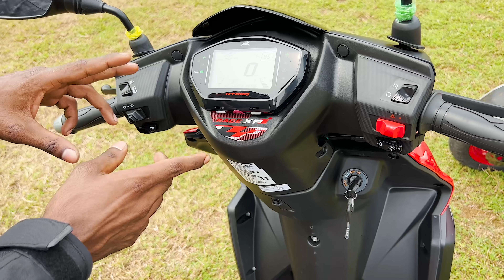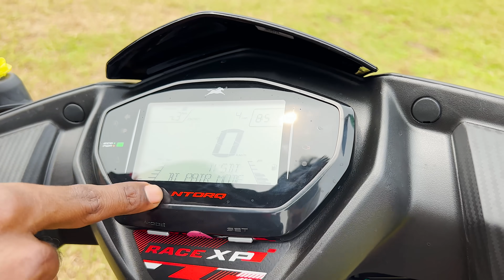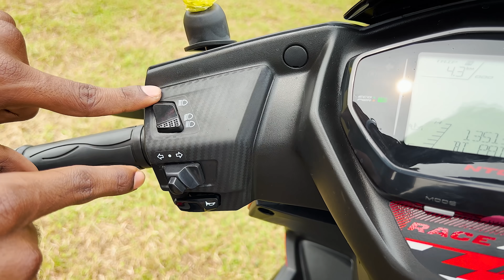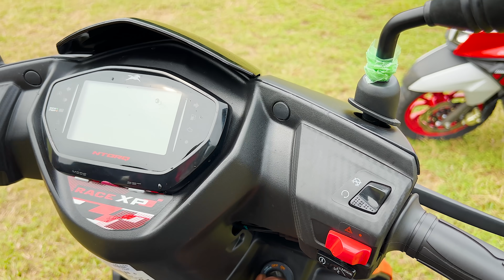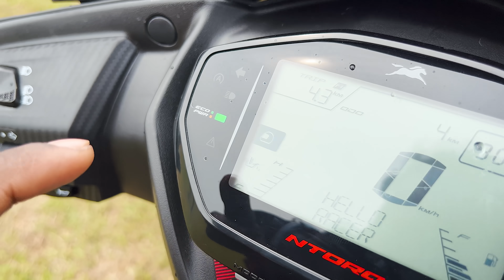വീഡിയൊ കാണൂ ബൈക്ക്‌ സമ്മാനം നേടൂ | New Scooter Giveaway 😍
To Participate To get A SCOOTER :
For Buying TVS BIKES AND SCOOTERS CONTACT AKB TVS CALICUT : TVS - A.K.B Motors
Follow me to see the unseen 👀 :
Collaboration and promotion send us your requirements.